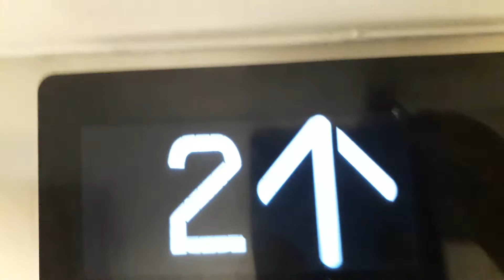Kone Ecodisc West Lift at the Inverness Royal Academy in Inverness